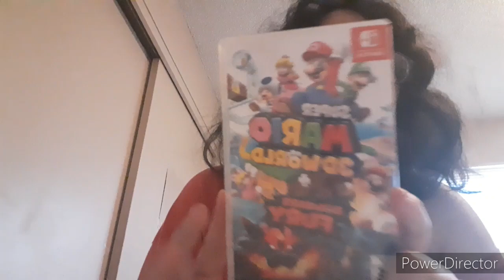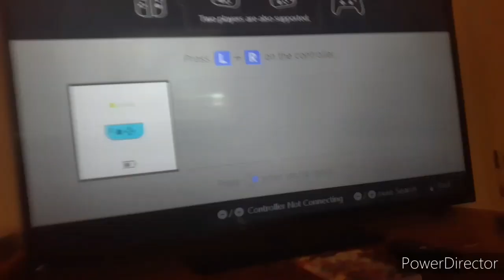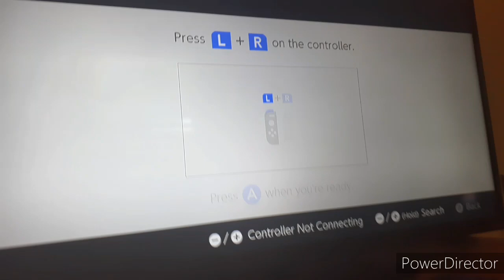Something came in the mail today... 🥰